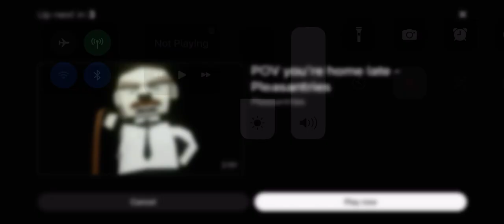Nerd pacman meme